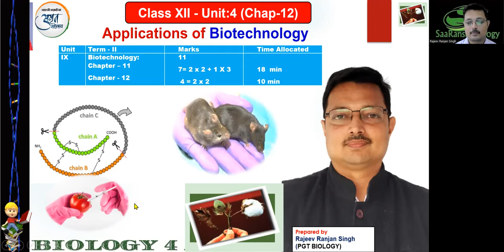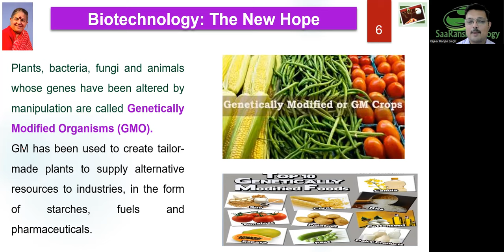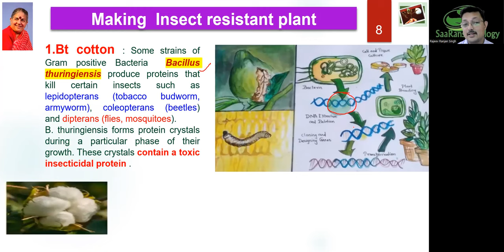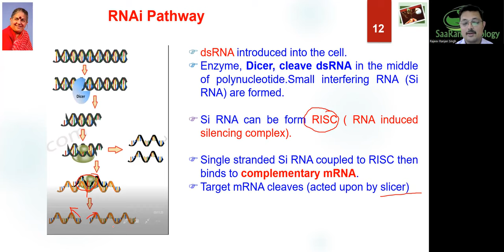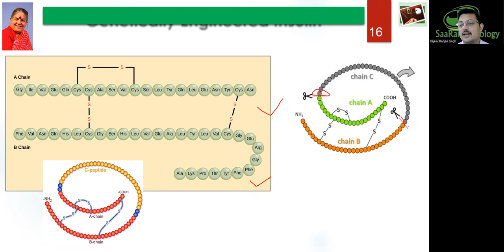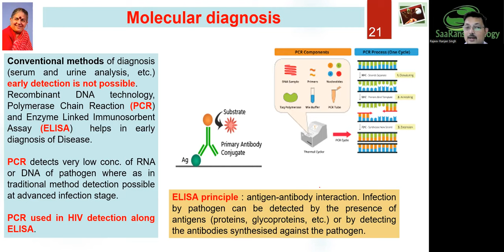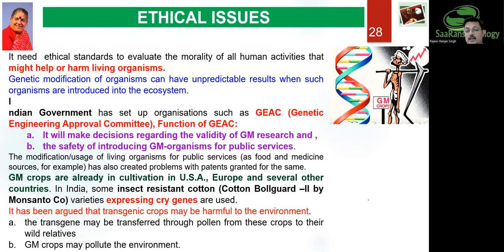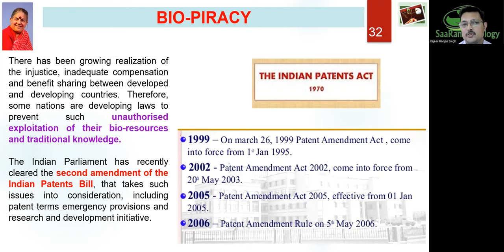Applications of Biotechnology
The current 7 days series will help students prepare and finetune the preparation and score well in Board Examination. Fill The form to get updated. In case you need the Support material you can write in comments section. The link will be shared with all.

For Viewers a drive link is shared where they can find all materials organised.